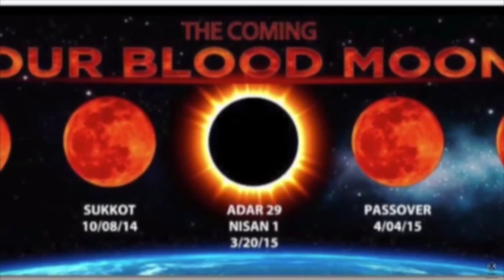PROPHECY PEARLS 5